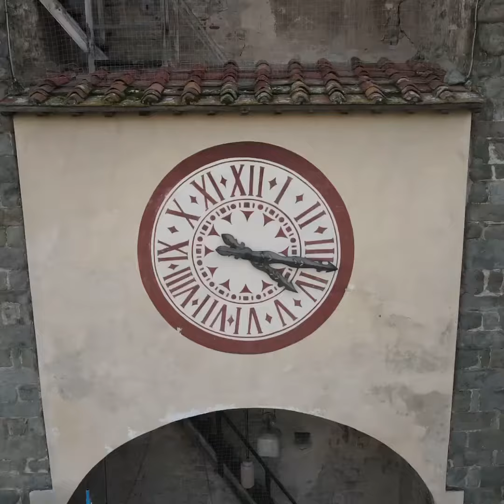Castelfranco di Sopra - Torre d'Arnolfo e Porta Campana “Uno sguardo al passato”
Arrivando a Castelfranco di Sopra da San Giovanni Valdarno non si può non rimanere colpiti da questa grande torre. E' la così detta Torre d'Arnolfo perché progettata dal grande architetto medievale nativo di Colle Val d'Elsa, Arnolfo di Cambio.
Per la Repubblica Fiorentina la torre doveva essere il simbolo di questa "Terra Nuova" e fu eretta nella parte di Castelfranco rivolta verso Firenze. Per questo sopra la porta, chiamata Porta Fiorentina (o anche Porta Campana), fu posto il giglio fiorentino, stemma che rappresenta la città toscana.
La Torre è stata costruita nel 1300 e doveva essere il simbolo del castello, lo è rimasto per sette secoli, lo è tutt'oggi. (fonte ilbelcasentino.it)